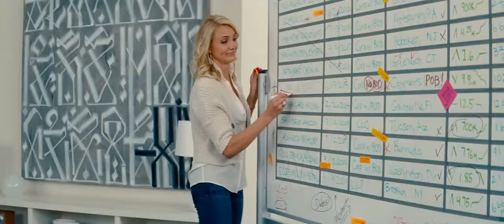The Other Woman International Trailer - Arabic and French Subtitles - 20th Century Fox HD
After realizing she is not her boyfriend's primary lover, a woman teams up with his wife and plots mutual revenge.

In cinemas April 24th.

Staring Cameron Diaz, Nikolaj Coster-Waldau, Nicki Minaj, and Leslie Mann